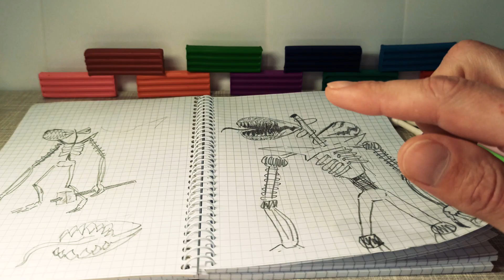ЦАРЬ СИРЕНОГОЛОВЫХ | Как слепить из пластилина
Сегодня я покажу как слепить из пластилина диораму Царь Сиреноголовых. В этой диораме Сиреноголовый нападает на город и все разрушает. Лепить я буду из простого пластилина черного цвета, каркас из проволоки. Досмотри до конца и узнаешь, как легко и просто слепить этого жуткого монстра пожирателя.
Этого монстра я придумал сам и всю историю выдумал, поэтому не воспринимайте её серьезно.
Кто он? Зачем пришел?
Досмотри до конца и узнаешь страшную тайну царя Сиреноголовых.
Вот небольшой отрывочек из истории:
"Оно было очень огромным, когда оно двигалось, то ломало высоченные деревья на своем пути. Ничто не могло его остановить. Так это нечто все ближе и ближе подбиралось к городу и мы смогли его рассмотреть. Оно было черного цвета с длиннющими руками, которыми спокойно вырывало деревья с корнями. Вместо привычной головы у него были три предмета напоминающие сирены только с множеством зубов. Мы всей нашей компанией смотрели на всё происходящее, разинув рты, и не знали, что делать. Увидев существо, наш гид побледнел от страха и начал что-то кричать в истерике на своем местном языке. Кое как его успокоив, мы узнали от него, что существо это давно известно местным племенам и оно с давних пор посещает землю, нанося разрушения и пожирая местных жителей. Местные аборигены называют его - Царь Сиреноголовых.
Узнав кто это такой мы продолжили наблюдать за ним. Царь Сиреноголовых добрался до города и начал творить нечто ужасное. Он хватал людей и запихивал в свои жуткие сирены. В городе творился хаос, люди пытались спастись, что бы не быть схваченными Сиреноголовым. Из за своих размеров и неуклюжести, черный монстр рушил больше многоэтажные дома, которые попадались на его пути. Так он продвигался все дальше и дальше через весь город, странно но мне показалось, что он куда то целенаправленно идёт. Точно, так пройдя через весь город, эта жуткая тварь направилась в сторону океана. Дойдя до воды он скрылся в ней и больше мы его не видели.
Мы предположили, что у Царя Сиреноголовых, там какое-то убежище. Рано или поздно, он снова проголодаются и выйдет с морских глубин, но это совсем другая история. Ну а мы в тот же день собрали вещи и улетели домой."